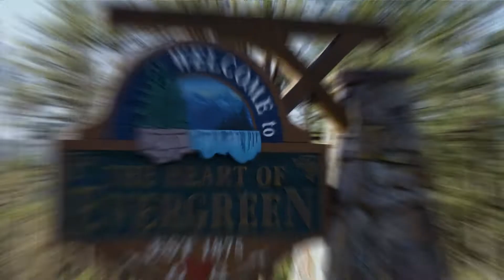2022 REVEL Rockies Marathon: Chance Potter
Chance Potter in the 2022 REVEL Rockies Marathon.